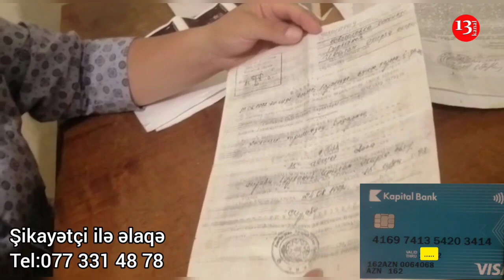"2 manat çörək puluyla dolanırıq, sosial yardım verilmir, ANAM AĞIR XƏSTƏDİR"-Cəlilabaddan Şikayət